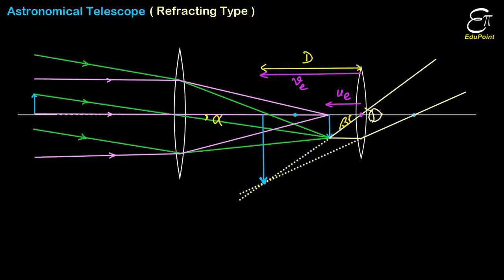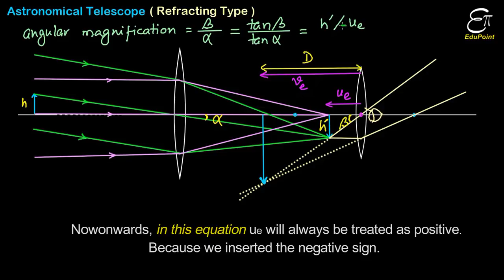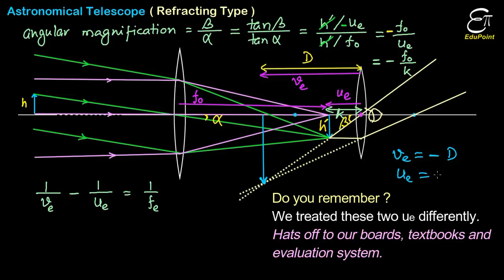🔴 ASTRONOMICAL TELESCOPE - Part 2 || in HINDI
In this Physics video lecture in Hindi for class 12 we explained and performed the derivation of the formula for magnification or magnifying power of a refracting type astronomical telescope using ray diagram. We considered the case, when image is formed at the least distance of distinct vision.
Like a compound microscope, a refracting type astronomical telescope consists of two lenses, an objective lens and a eyepiece.
For this derivation we need to know two things, one, what is angular magnification and, two, what is the least distance of distinct vision. In the previous video on Simple microscope we discussed on them.

During the derivation of the formula for angular magnification by an astronomical telescope we found that it is the ratio of the focal length of objective lens to that of the eyepiece time (1 + fe/D)
Construction and working of a telescope can be understood very simply, if we draw proper ray diagram.

Arijit Daripa
EduPoint,
Dam Road,
Chandil,
Dist- Seraikela-Kharsawan,
Jharkhand,
India.